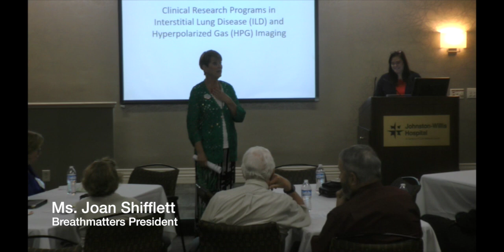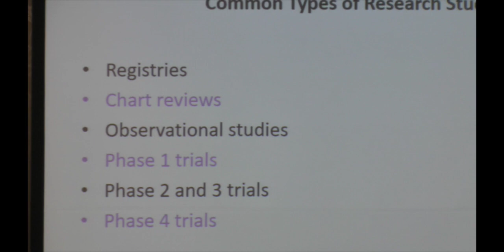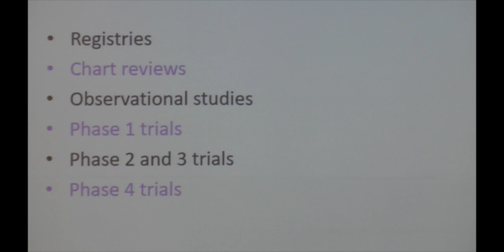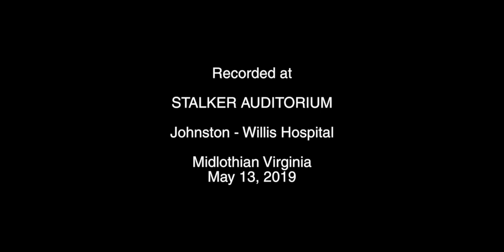Interstitial Lung Disease (ILD) Research Part 1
Speaker: Theresa Altherr, BA, CIP, CCRP

Video recorded at the May 13, 2019 meeting of Breathmatters.

Theresa Altherr provided an overview of clinical research, why it is important and what it can provide to participants. With research conducted through the testing and the standard four phases of study, improved treatments are developed which can save lives and improve conditions for lung disease sufferers.

She discussed what kind of person is best suited to become involved in clinical research, and how the doctors of the research team will first confirm the patient original diagnoses before placing them within the study.

Also described is the burgeoning importance of genetic research which helps to identify the best candidates for the receiving of experimental drugs.

Video recorded at the monthly Breathmatters meeting held May 13, 2019 at Johnston-Willis Hospital in  Midlothian Virginia in Stalker Auditorium.

BREATHMATTERS is a 501 (c)3 non-profit Richmond Virginia support group dedicated to helping people with lung disease

Camera and edit by Erik Weems.